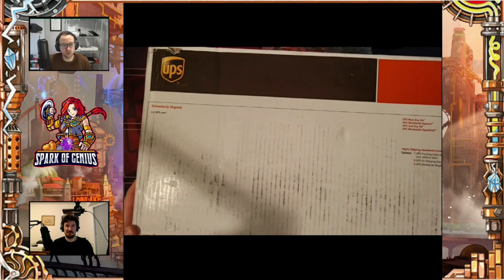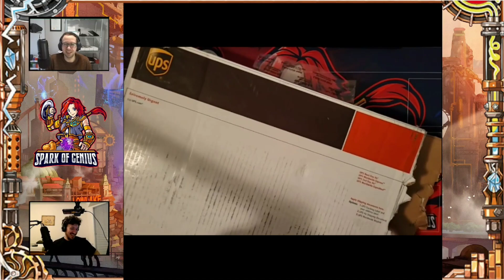Content Creator Appreciation Kit OPENING & GIVEAWAY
Hey everyone! We're honored to have been chosen to receive a content creator appreciation kit from LSS, and we'd like to do a little giveaway in celebration. More to come of course! Hope you enjoy the opening.

Follow our twitter for updates and to ask us or our guests questions @SparkofGeniusCA